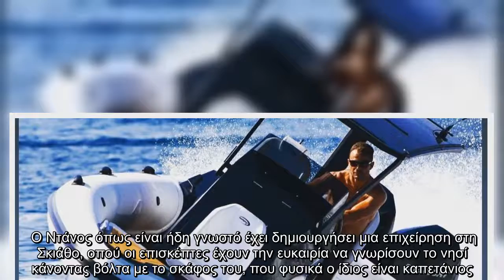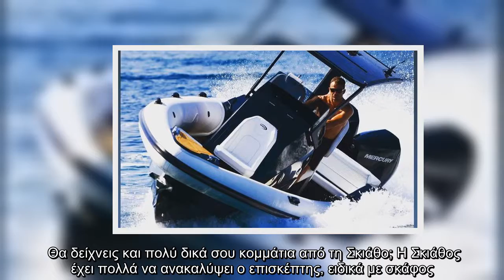Γιώργος Αγγελόπουλος: Πασίγνωστη Ελληνίδα ηθοποιός έκανε βόλτα με το σκάφος του στη Σκιάθο